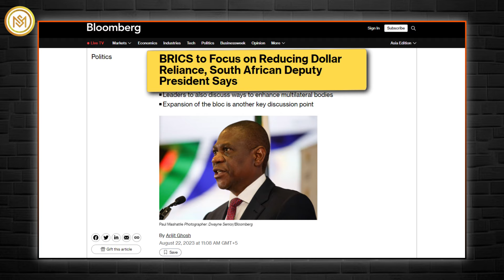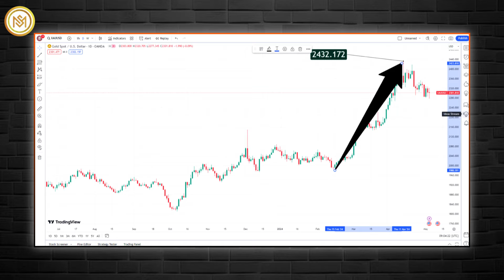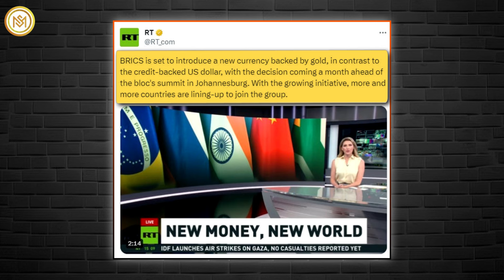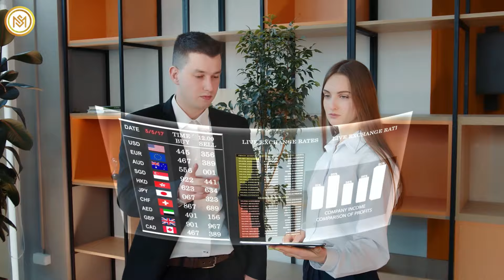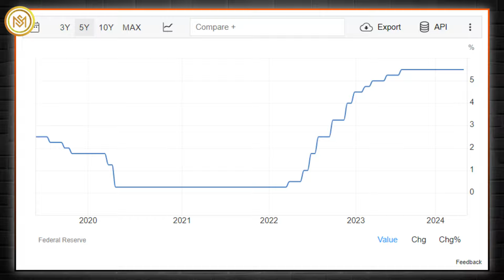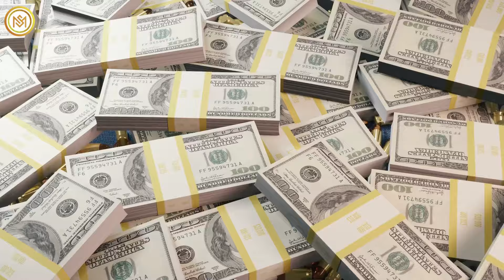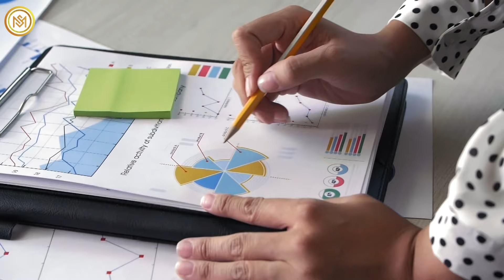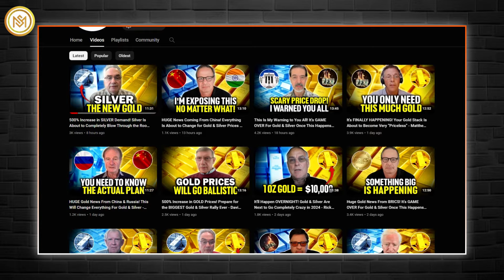Insane Panic Ahead! Gold & Silver Prices Will Rise DRAMATICALLY When This Happens - John Rubino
Countries around the globe are ramping up efforts to reduce their reliance on the US dollar, accelerating a trend known as de-dollarization. This shift stems from concerns over the United States' monetary policies, including hefty spending and sanctions, which some experts argue have destabilized global financial markets.
John Rubino, a seasoned financial analyst and founder of DollarCollapse.com, asserts that the US has long abused its privilege as the world's reserve currency, prompting other nations to seek alternatives. India, a key player in the geopolitical landscape, is distancing itself from the dollar. Recent reports indicate that India and Malaysia have expanded the use of the Indian rupee to settle trade transactions, signaling a move away from reliance on the dollar.
Rubino highlights a growing trend of countries opting for bilateral trade deals conducted in local currencies, accumulating gold reserves, and exploring the creation of alternative currencies. For instance, China and Brazil have struck a deal to conduct trade using their currencies, bypassing the need for the US dollar as an intermediary.
Rubino points out that the appeal of gold as a neutral reserve asset is also gaining traction. Unlike holding large amounts of US dollars, which can be politically charged, gold provides stability without aligning with specific geopolitical interests. This sentiment is reflected in the voracious buying of gold in recent years, with global official gold reserves increasing by 290 tonnes in the first quarter of 2024. This surge represents the highest quarterly total since 2000, underscoring the continued momentum behind the shift towards alternative reserve assets amidst a renewed rally in gold prices.
The enduring trend of central banks bolstering their gold reserves remains robust, particularly driven by emerging market institutions. During the first quarter, ten central banks reported notable increases in their gold holdings, consistent with recent quarters.
Central banks in East and Central Asia led the charge in Q1, with significant net purchases. Notably, the People’s Bank of China sustained its momentum from previous periods, augmenting its gold reserves by 27 tonnes during the quarter.
John Rubino emphasizes that both individuals and nations are intensifying their gold acquisitions. Chinese demand for gold has surged in recent years, with even major retailers like Costco now catering to this trend by offering substantial quantities of gold coins to meet rising demand.
The United States implemented extensive monetary and fiscal stimulus measures, followed by a dramatic tightening of monetary policy to curb runaway inflation. However, these measures have stirred significant disruptions in global financial markets. Rubino suggests that amidst concerns over the stability of fiat currencies, particularly the US dollar, there is a noticeable uptick in individuals and countries turning to gold. This shift is propelled by a lack of confidence in government currencies and apprehensions regarding inflation's erosive impact on purchasing power.